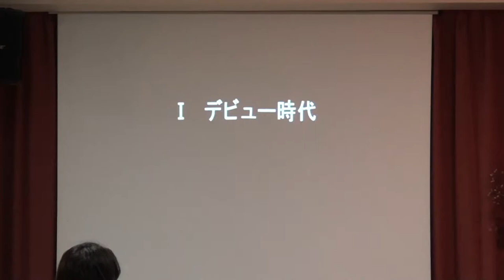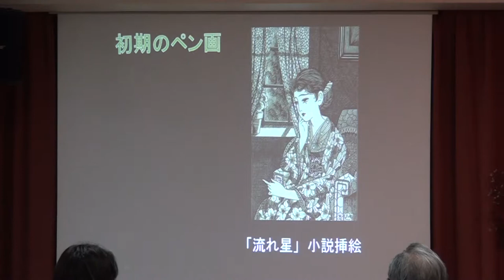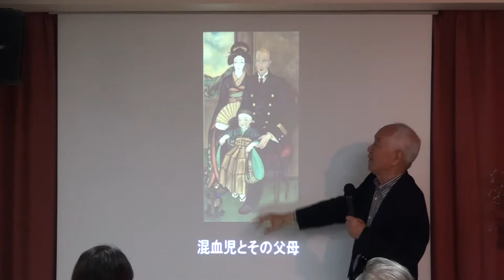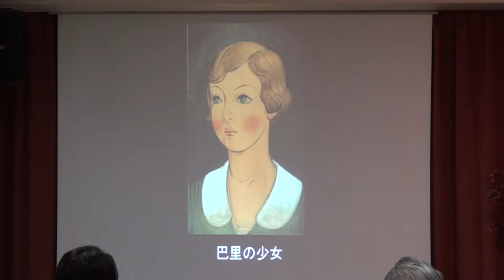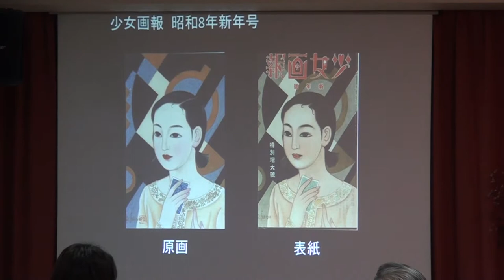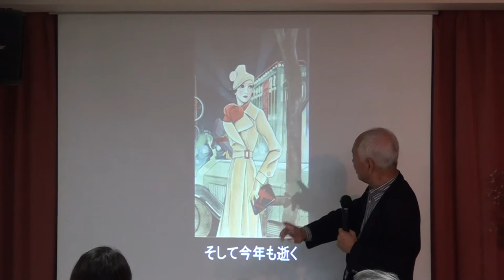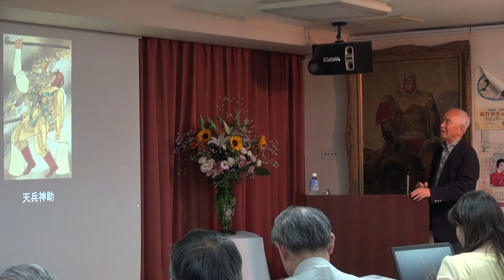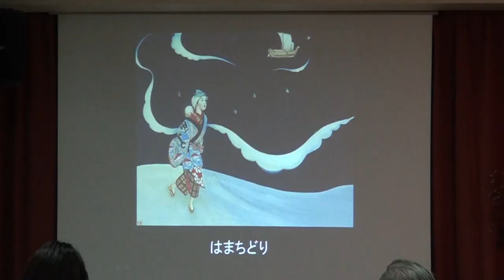2/2 抒情画家：父 蕗谷虹児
東京新潟県人会　第29回文化講演会
2014年7月6日　東京新潟県人会館２階ホールで行われた抒情画家 父 蕗谷虹児氏の講演内容
講師：息子さんにあたる蕗谷龍夫さん（蕗谷虹児記念館名誉館長）
後半部分：作品の紹介をほぼノーカットでご紹介しています

・関連記事（ウェブ広報　まいたけ）
抒情画家:父 蕗谷虹児 （文化講演会）

ふれあいふるさと館（東京新潟県人会館）